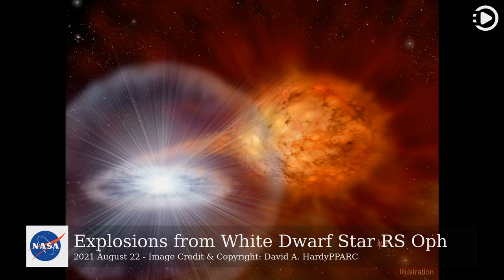APOD: 2021-08-22 - Explosions from White Dwarf Star RS Oph (Narrated by Brian)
Astronomy Picture of the Day - August 22nd, 2021 - Explosions from White Dwarf Star RS Oph (Narrated by Brian)

Spectacular explosions keep occurring in the binary star system named RS Ophiuchi.  Every 20 years or so, the red giant star dumps enough hydrogen gas onto its companion white dwarf star to set off a brilliant thermonuclear explosion on the white dwarf's surface.  At about 5,000 light years distant, the resulting nova explosions cause the RS Oph system to brighten up by a huge factor and become visible to the unaided eye.  The red giant star is depicted on the right of the above drawing, while the white dwarf is at the center of the bright accretion disk on the left.  As the stars orbit each other, a stream of gas moves from the giant star to the white dwarf.  Astronomers speculate that at some time in the next 100,000 years, enough matter will have accumulated on the white dwarf to push it over the Chandrasekhar Limit, causing a much more powerful and final explosion known as a supernova. Starting early this month, RS Oph was again seen exploding in a bright nova.

Image Credit & Copyright: David A. HardyPPARC

This video was auto generated using data from NASA Open API.